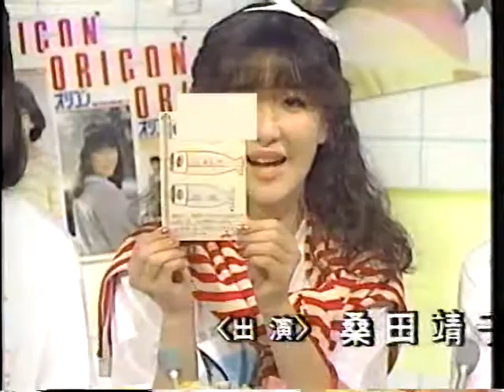1984 週刊ポップマガジン その１ 最初の部分だけ デイビー・スミスさん オリーブ JAPAN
１９８４年（昭和５９年）４月？
週刊ポップマガジン　オープニング最初の部分だけです
司会は　デイビー・スミスさん？
アシスタント？ＭＣ？は　可愛かずみさん登場前なので？
この頃は　オリーブのメンバー３名のようです？